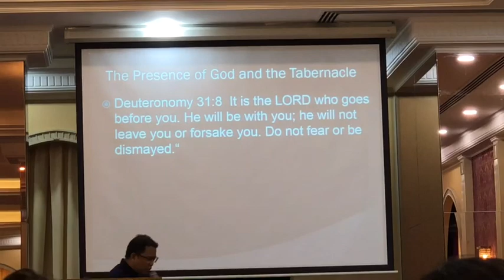Day Off Routine #2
How my day off goes every Friday.